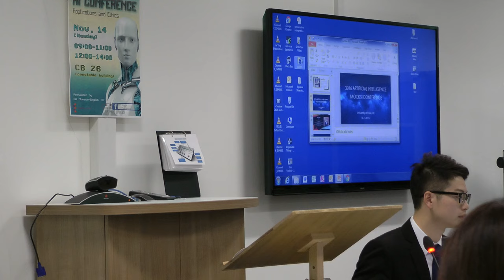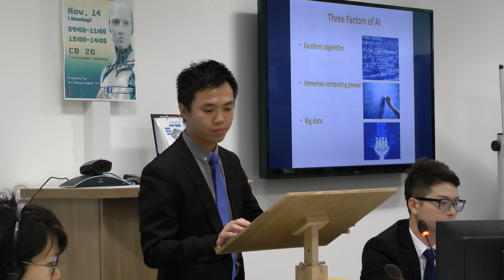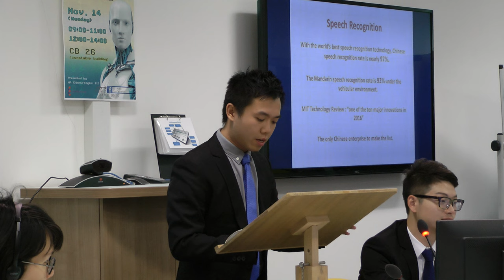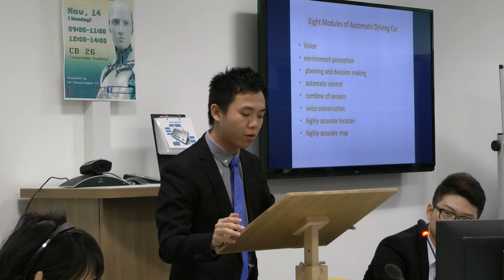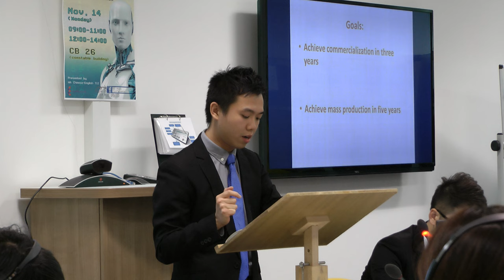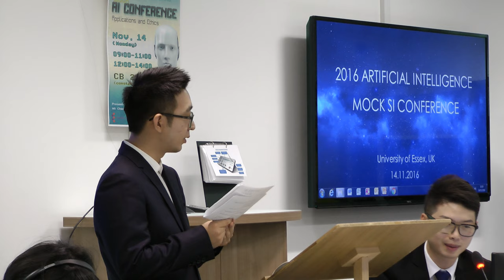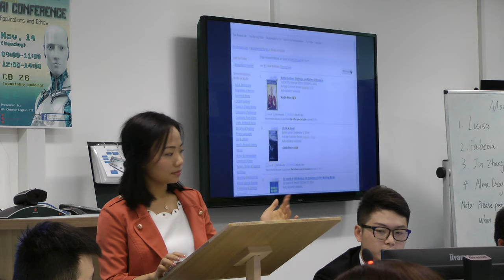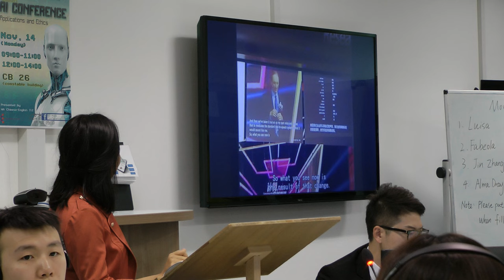Speaker3 Liu Yi + Speaker 4 Tang Guanhua(Part 1)